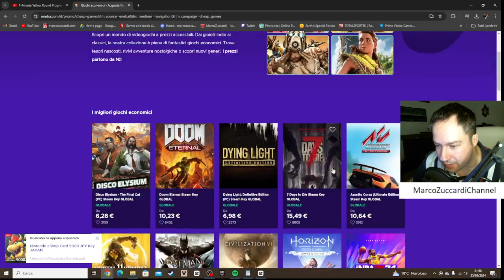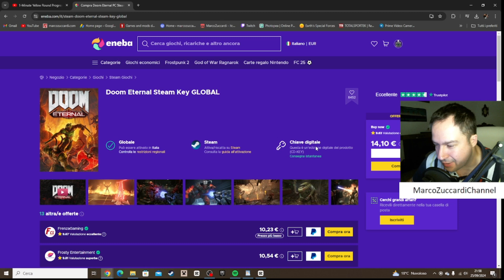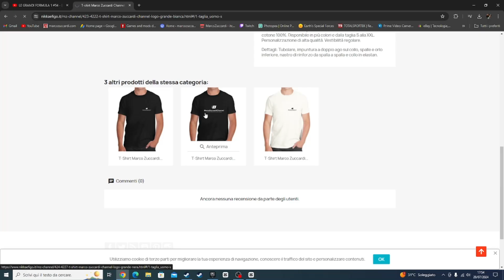Planet Crafter Ep #39